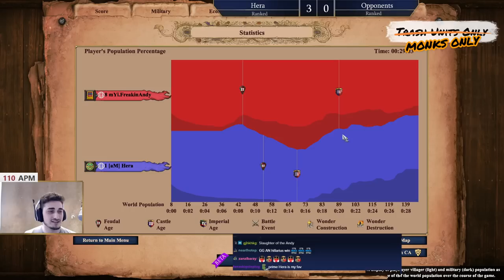I ONLY MADE MONKS | AoE2